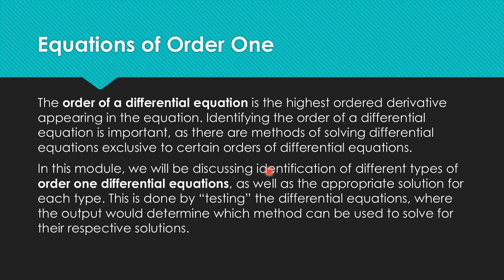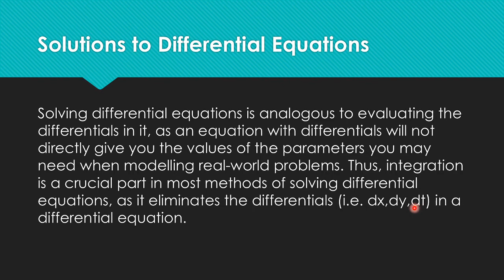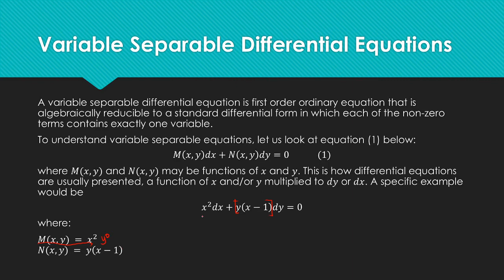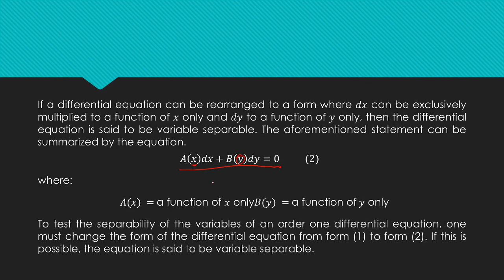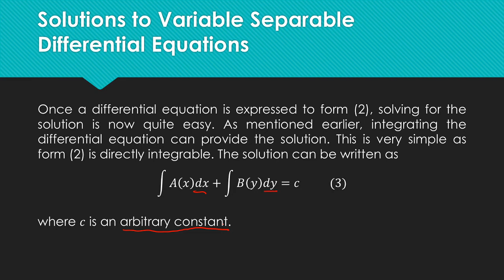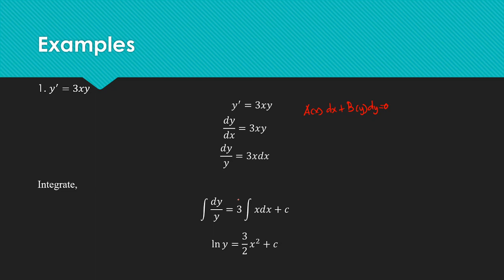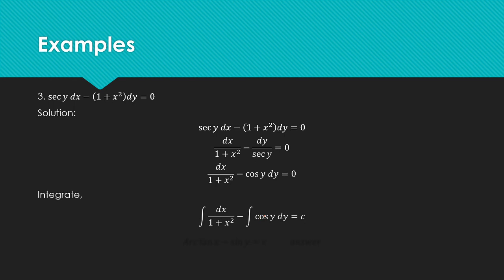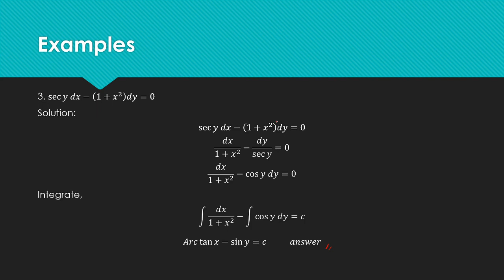Variable Separable Differential Equations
For students of Engr. Dion Mendoza of BulSU.